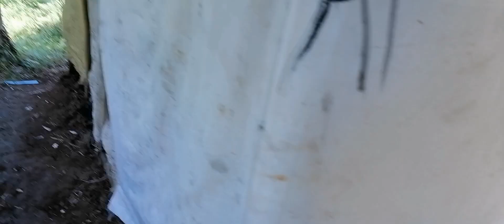nakatira lng sa tapahan si Rosalyn